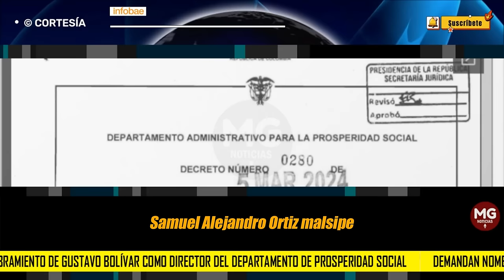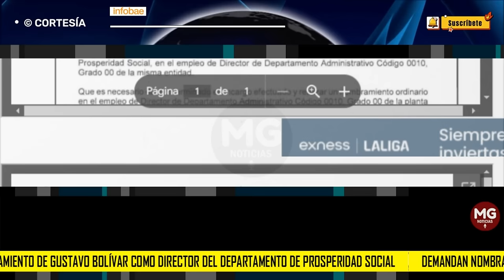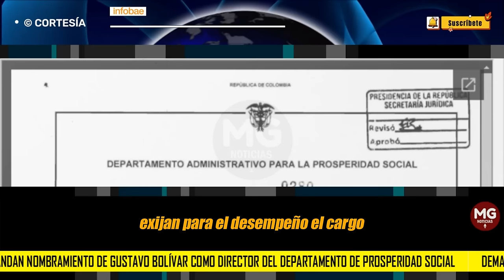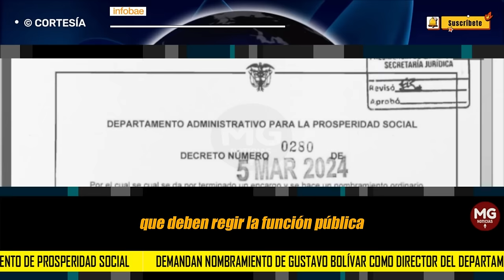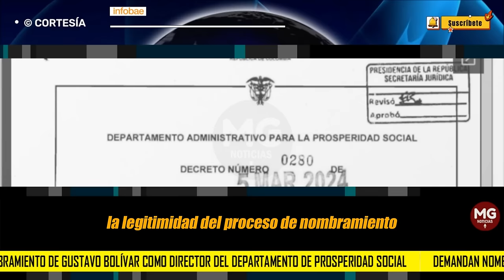GUSTAVO BOLIVAR EN PROBLEMAS ⚫ Demandan su nombramiento como director del DPS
Demandan nombramiento de Gustavo Bolívar como director del Departamento de Prosperidad Social: no cumple requisitos
El demandante, Samuel Ortiz, alegó una supuesta desviación de poder argumentad en la cercanía de Gustavo Petro y el libretista
INFOBAE